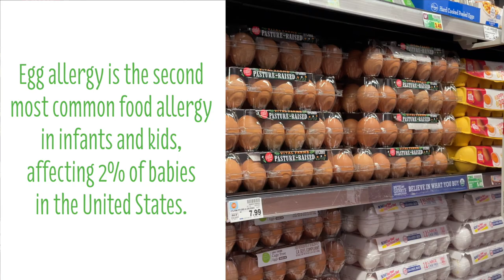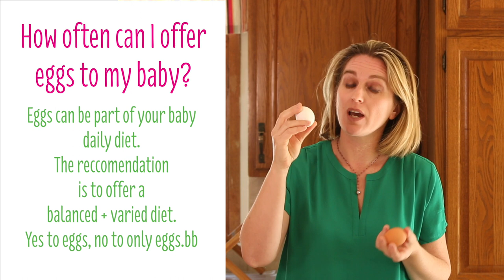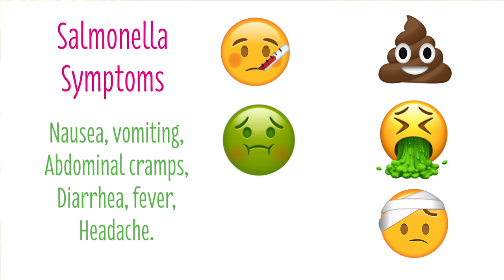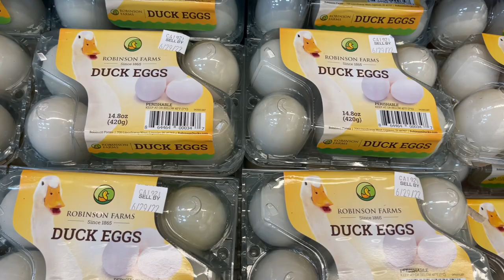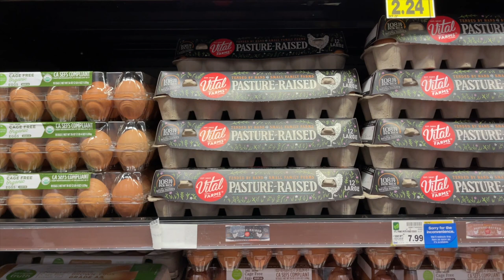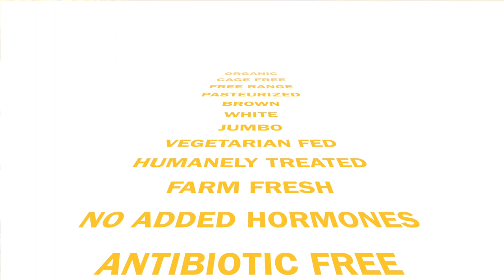How to introduce eggs to your baby & toddler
The most popular questions about how to introduce eggs into your baby and toddler diet replied in an easy and factual way. Got more questions? Ask me in the comment area!

The video is part #2 of “the best baby and toddler recipes with eggs” that I recently posted.

Got more than one questions?
You might be interested in my Consultation Guide.

BUONAPAPPA AMAZON STORE:

BUONAPAPPA COOKBOOKS!!

Little Helpers Toddler Baking Cookbook it’s on sale

The Fuss-Free Toddler Cookbook
Thank you all SO much for your support over the years! It means so much to me!! Grazie Mille :-)

Ciao amici! My name is Barbara, mom of two active boys, food & child nutrition enthusiast, food blogger. On this channel I make videos about healthy baby food and kid friendly recipes. I post every week, on Thursdays. I would love to share my passion with you!!

Produced, filmed, edited and hosted by Barbara Lamperti
Music from the talented Christopher Given Harrison